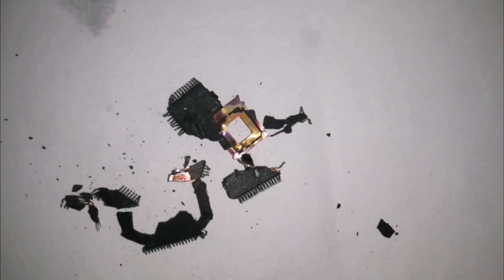Золото В Микрчипе?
What inside of microchip.
In this video we see inside of microchip is there any gold or not.